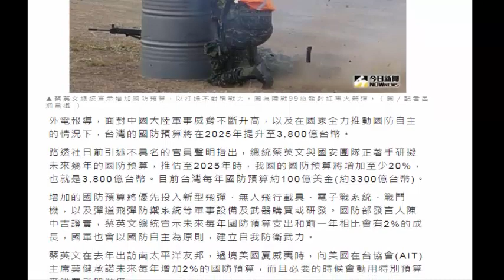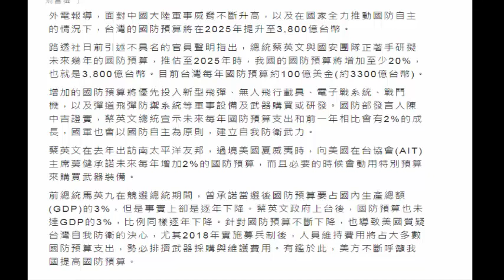建構不對稱戰力 國防預算將增至3,800億